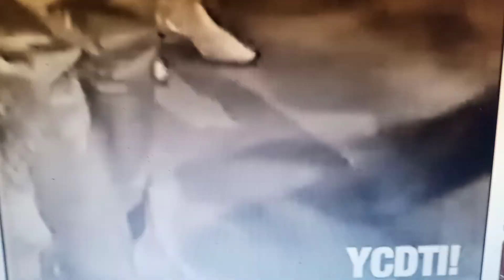CONNIE HAMADAN 1964 dancer on American Bandstand.